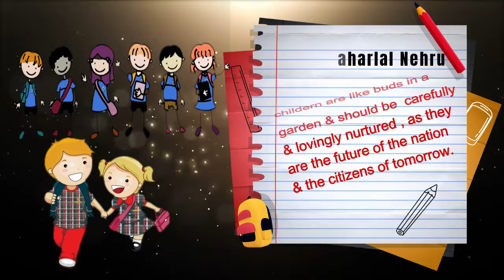Ik Jindari | Childern Day celebration